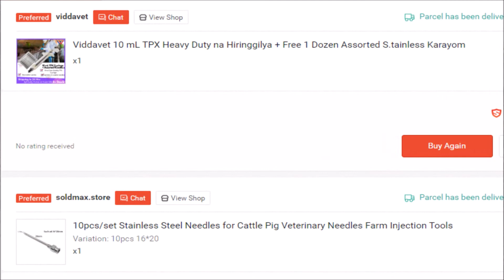Nagpadala tayo ng Syringe at mga needles kay Ate Joan, kasama natin na Hog Raiser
Facebook naman po: Carnoso Pig Farm  - paki follow and like.

Para po sa inyong tulong para sa paglago ng channel na ito. Pwedi po kayong magpadala through GCASH. GCASH Account: 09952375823